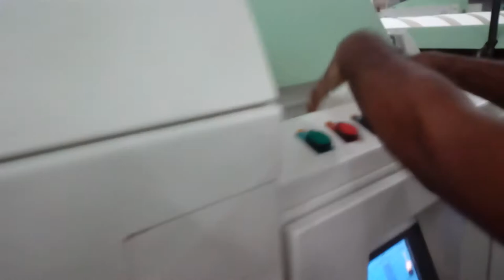How Drafting Breakages are Attended in comber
more and more videos will be uploaded in the future